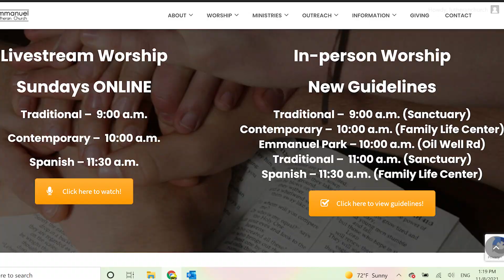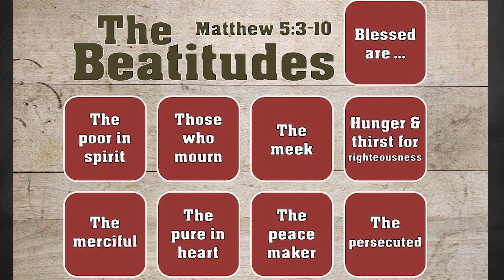11/02/2023 The Lectionary Bible Study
Lectionary Bible Study with Emmanuel Lutheran's Rev. Dr. Rick Bliese. Readings for Sunday, November 05, 2023:

Revelation 7:9-17
1 John 3:1-3
Matthew 5:1-12